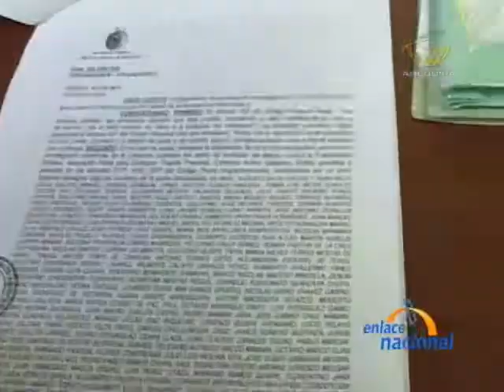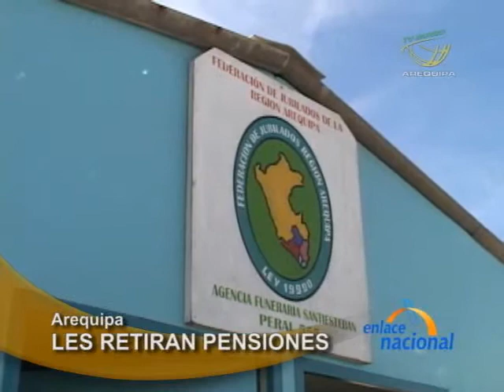Jefa de ONP de Arequipa ofrece restituir en Julio pensiones injustamente suspendidas